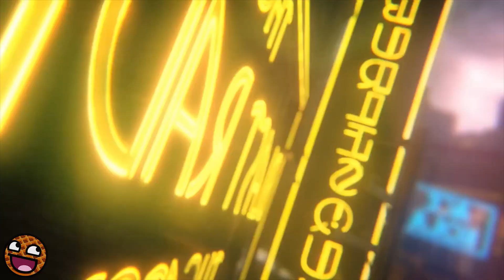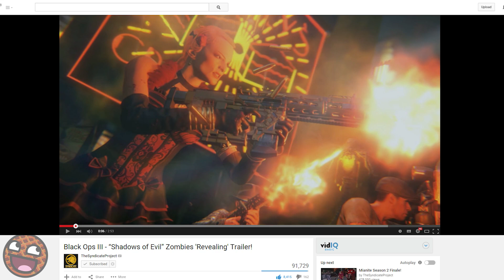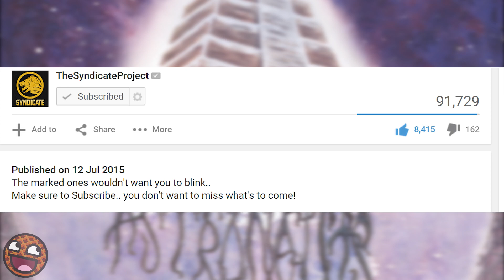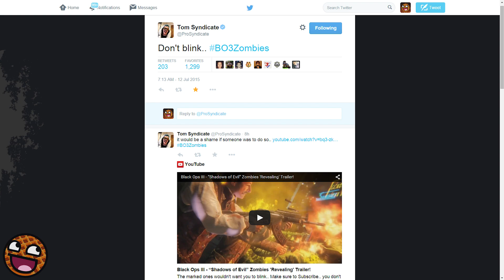SECRET BLACK OPS 3 ZOMBIES TEASERS: Hidden CoD BO3 Zombies Hints & Storyline Links from Syndicate?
Have we been secretly given Call of Duty Black Ops 3 Zombies teasers for MONTHS without realising?!?!
How does the Shadows of Evil zombies trailer link with Shangri-La, Moon, and the rest of the CoD Zombies storyline?
Come take a ride with me and find out.. :D

Black Ops 3 Viral Overview: The full story | The Unmarked Man & Treyarch's Call of Duty Teasers 2015:

So, who is the Unmarked man, who is marked, what is the mark, why is Prosyndicate teasing zombies on Twitter.. so many questions!! In fact, are the Syndicate Zombies teasers going to end up in a new Black Ops 3 zombies trailer?!

Looking for "Call of Duty Zombies"? Interested in the Call of Duty Zombies Storyline, new Black Ops 3 Zombies gameplay, or just fun zombie games in general? Maybe you're in need of some Advanced Warfare Zombies, AKA Exo Zombies? Well... look no further!

- Milo x